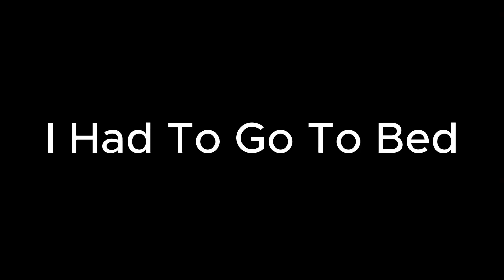Playing Scary Gorilla Tag Horror Games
What have I done, I'll just wait until my mom gets home or I'll change my password